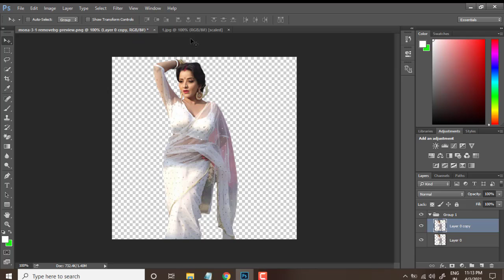New Style Photo How To Joint Picture Editing Green Part 02 Background in Photoshop cc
New Style Photo How To Joint Picture Editing Green Part  Background in Photoshop cc

PURPOSE only.